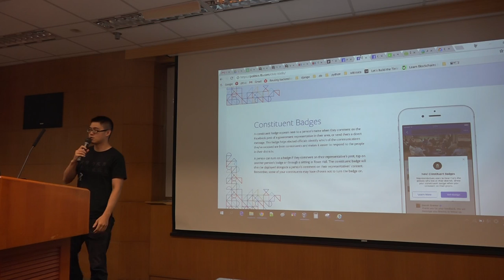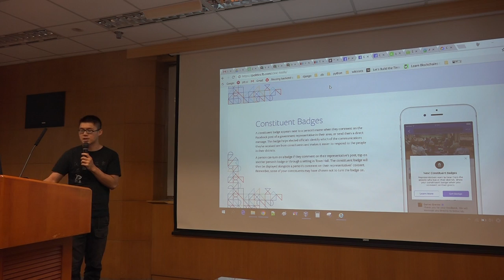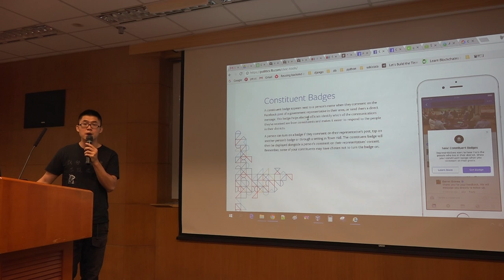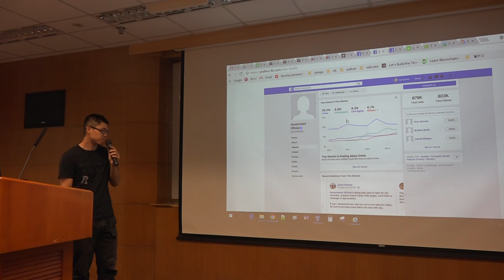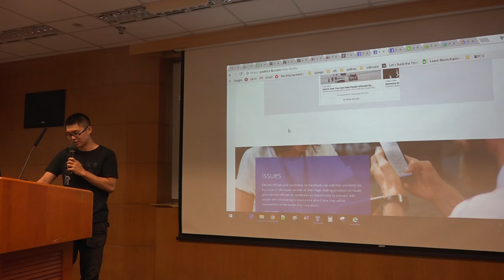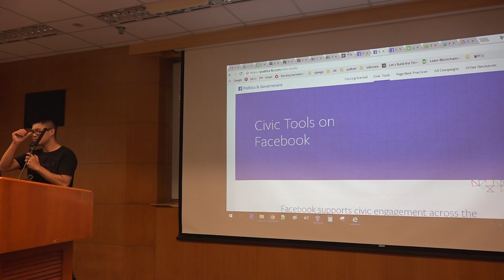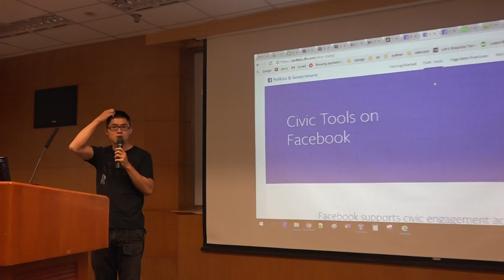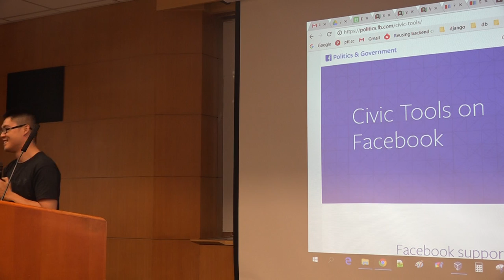g0v tw hackath30n — 中場短講 — 2018 TICTEC 分享（Facebook, wiki） ／ johnny — 佛系黑客松